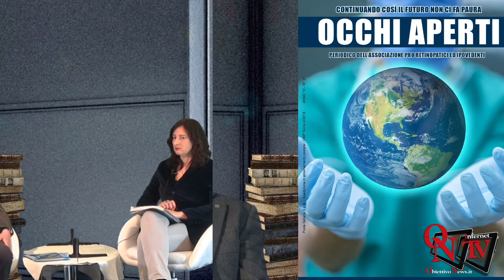Quarta di Copertina - Marco Bongi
A “Quarta di Copertina” il presidente dell’Associazione Pro Retinopatici e Ipovedenti, Marco Bongi, presenta la rivista quadrimestrale “Occhi Aperti”.